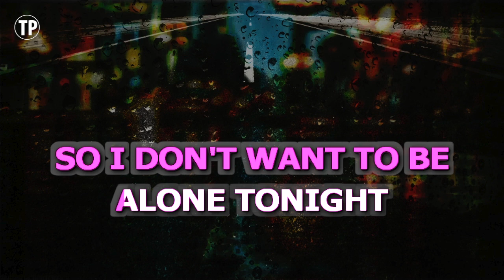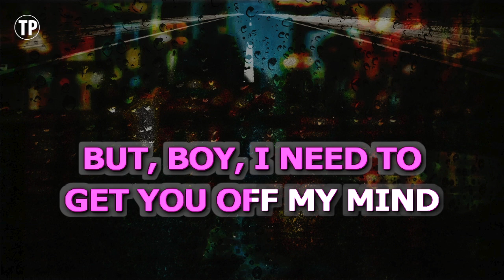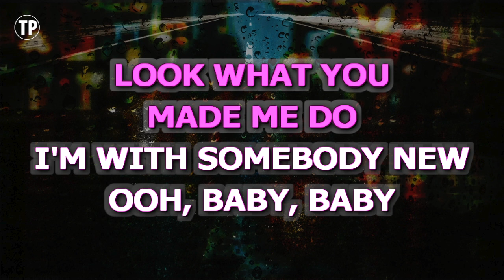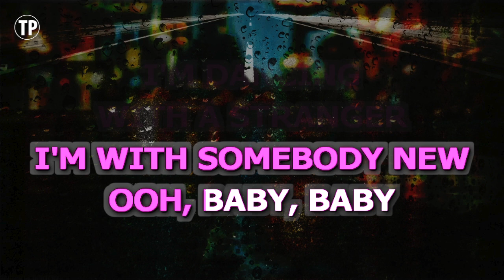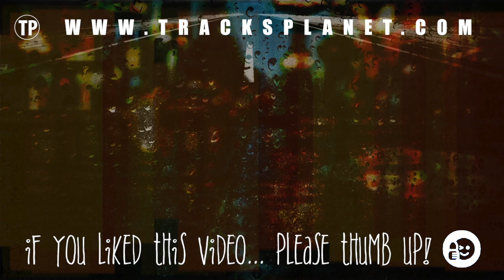Dancing With A Stranger (Karaoke Lower Key) - Sam Smith feat. Normani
Enjoy singing along with this Karaoke Version of Dancing With A Stranger as made famous by Sam Smith feat. Normani. (Lower Key Version)

Dancing With A Stranger is a song originally recorded by Sam Smith feat. Normani. This version of the song has been fully re-recorded and re-arranged by Miguel Galguera

Release Notes:
· Songwriters: James John Napier / Mikkel Storleer Eriksen / Normani Kordei Hamilton / Samuel Frederick Smith / Tor Erik Hermansen
· Publishers: Sony/ATV Music Publishing LLC, Downtown Music Publishing